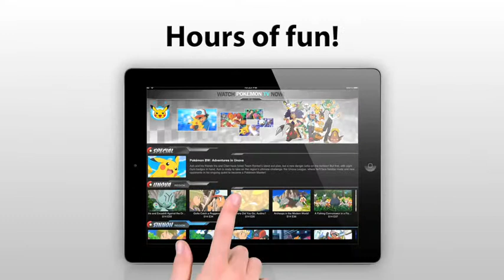Pokémon TV App Video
The Pokémon Company International today launched the official Pokémon TV application, now available free on iPhone, iPad, and iPod touch—and coming soon to Android devices.  The Pokémon TV app helps fans follow the many adventures of Ash, Pikachu, and their friends in fan-favourite episodes from the animated television series that will be updated weekly from a library of more than 700 episodes spanning fifteen seasons. In addition, Pokémon fans can catch special features, trailers, and Pokémon movie events using the Pokémon TV app.

Also, Pokémon fans can catch the debut of the animated short Meloetta's Moonlight Serenade on February 15—available only through the Pokémon TV app and on pokemon.co.uk. This special event will be the first time Meloetta's Moonlight Serenade is shown in English, and fans who watch can expect a sneak peek at the magic of Meloetta's Pirouette Forme!